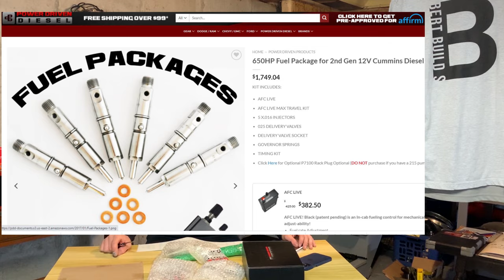6,000 SUBS SPECIAL!! POWER-DRIVEN DIESEL Vs. King 5.9L F-250 Cummins Super-Duty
SUBS SPECIAL SOON!
(BERT BUILDS)
CHANNEL DISCOUNTS:

@Own Boss Supply Co CODE! (BERTBUILDS 10%)

(BEST BOOTS WORLD WIDE!)
CODE: (BERTBUILDS10) FOR $10 OFF NEW BOOTS!